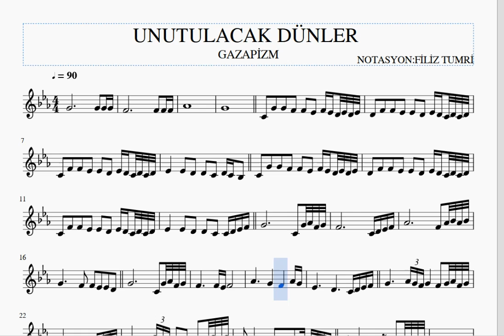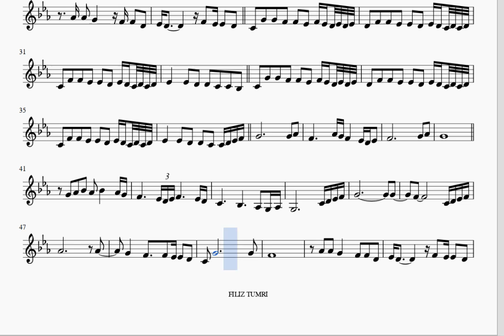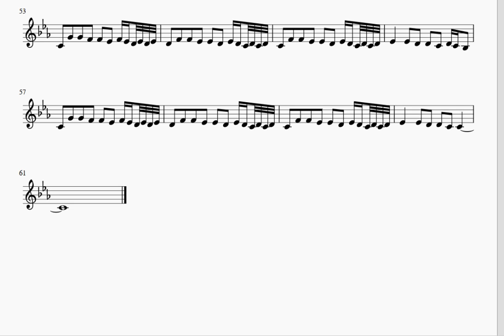UNUTULACAK DÜNLER -GAZAPİZM -KEMAN NOTALARI